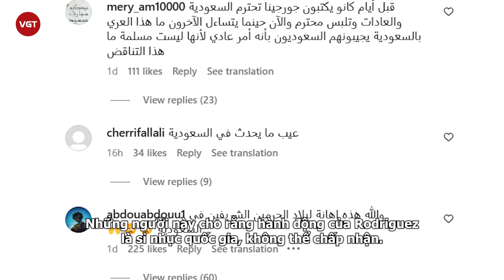Ronaldo lại muối mặt vì bạn gái phạm pháp, cố tình sỉ nhục quốc gia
Ngày 9/5, theo Goal, Georgina Rodriguez có thể gặp rắc rối sau khi đăng ảnh mặc đồ tắm ở nhà riêng của cô tại Saudi Arabia. Theo luật pháp nước này, người dân không được đăng ảnh lộ liễu, bán "mát mẻ" trên mạng xã hội. Ngoài ra, người dân cũng không được phép mặc đồ bó sát hay chụp ảnh loại trang phục này lên trang cá nhân.
Phía dưới bức ảnh của Rodriguez, nhiều người Saudi Arabia để lại bình luận chỉ trích bạn gái Ronaldo. Những người này cho rằng hành động của Rodriguez là sỉ nhục quốc gia, không thể chấp nhận.